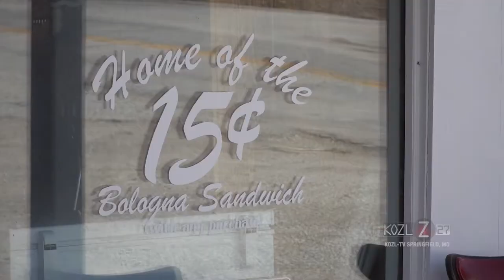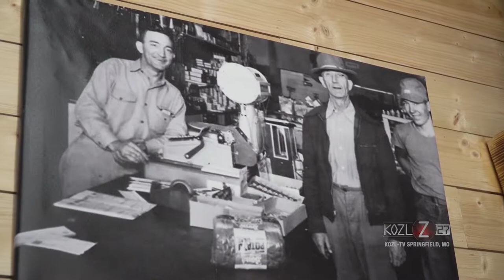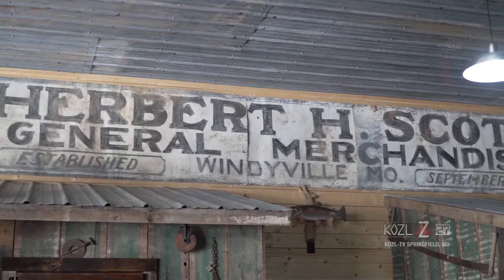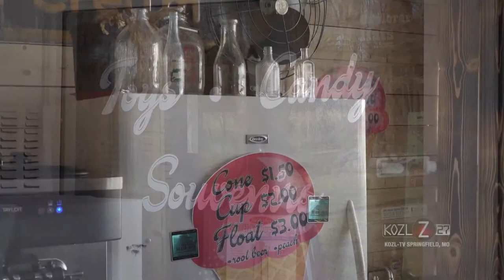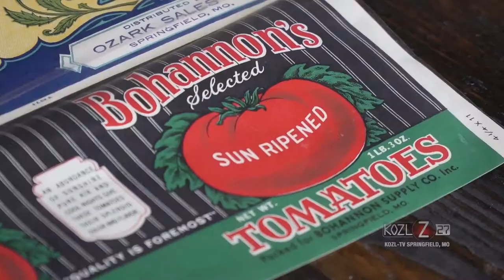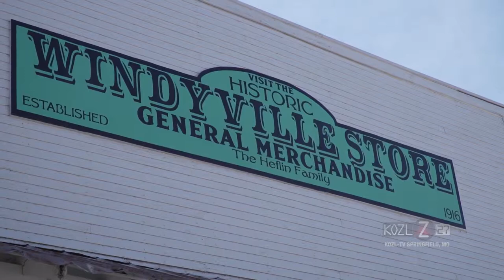Windyville General Store - Windyville, MO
The Windyville General Store has a unique history that ties in the elements of the old traditional general stores found in every community and maybe a few ghosts.